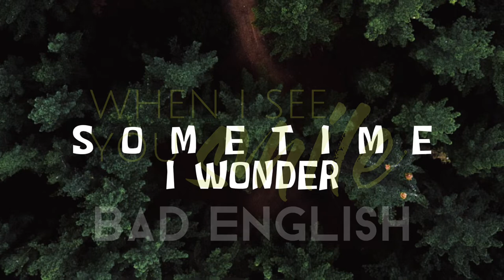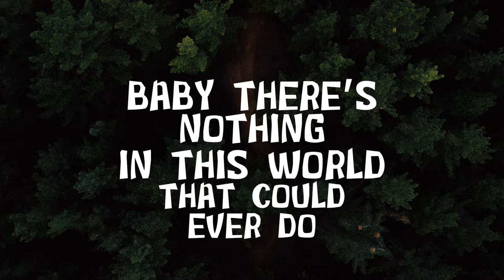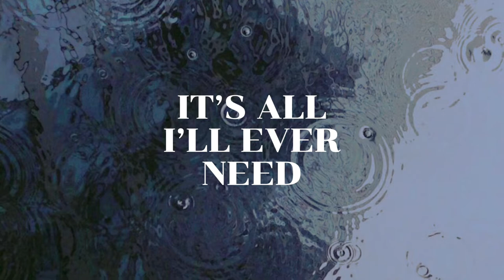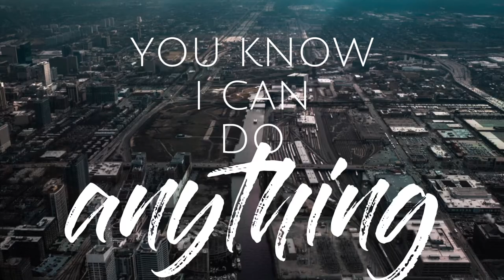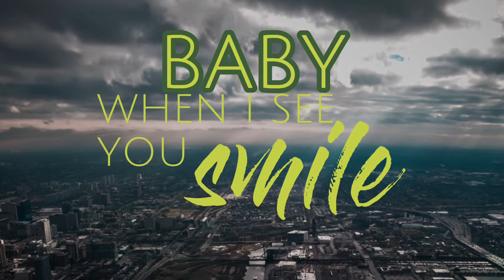When I see you smile - Bad English - Lyrics video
Which country is everybody listening from? write in the comment
join the subs squad!

Warm Regards
Fankafabio

Photo by Josh Hild from Pexels
Photo by Tyler Tornberg from Pexels
Photo by Tomas Anunziata from Pexels